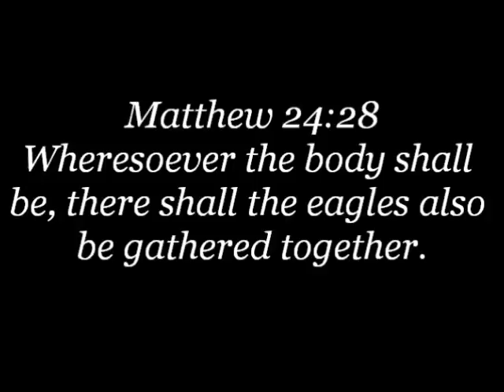"NWO DEFEATED? Destroying Jim Willie's Arguments"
Tradcatknight Radio, "NWO DEFEATED? Destroying Jim Willie's Arguments"
Talk given 4-5-18    (aprx 30 minutes)

You try to be nice to these heretics but sometimes you have to lay down the law.  I destroy Jim Willies' arguments that "Trump is not another zionist stooge" and also he thinks the new world order is already defeated!   What a delusional fool who couldnt even be respectful on the difference in opinion.  I had to grind my teeth listening to him dismiss Scripture/prophecy altogether.  He is just another disinfo artist playing the "false right" angle.  Probably on Israel's payroll like Trump too.  We didnt even get to the economics side to this talk because he was so unprofessional.
He doesnt realize the NWO wants revolutions (due to an awakening) to occur this is how obtuse he is.

Please get in the fight with a financial contribution for this is an information war.  I appreciate all your prayers and support!  EVEN 10$ A MONTH HELPS.  NOTE: “AUTO PAYMENT SETUP” DOES NOT WORK.